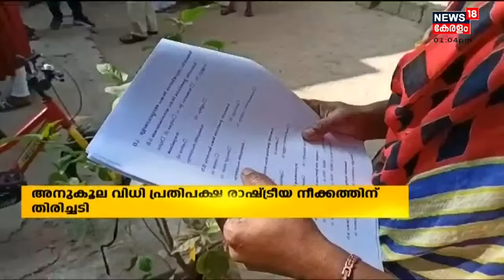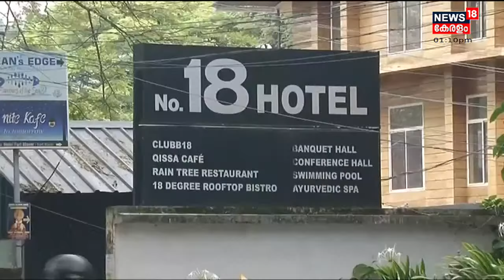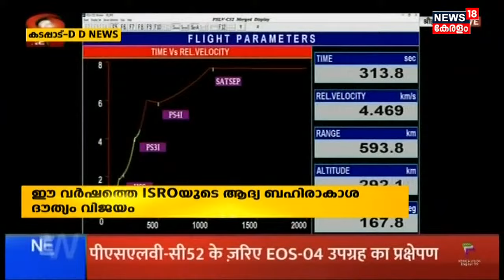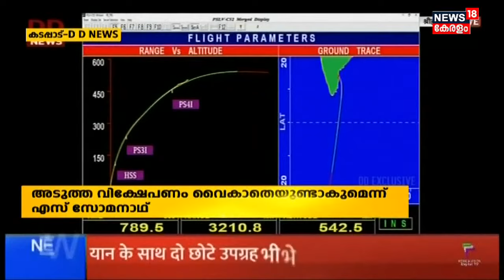Malayalam News @ 1 PM | ഒരു മണി വാർത്ത | 14th February 2022